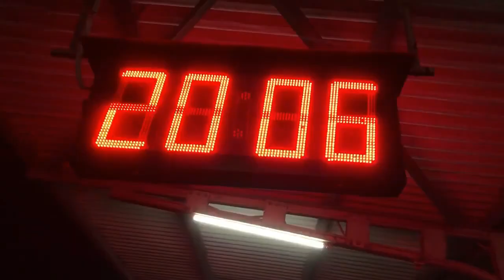Az tape.... intro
Devil Az studio presents

Video credit: Devil Az

Song:  intro
vocal : Aruu saab
allbum : Aztape

Lead:
devil_az , sukh likhari, abhi ,Kaabil            likhari , Aarti , reet , Kanika, Suraj

Directed by: devil_az

Production: jelly Ranjha, DevilAz, and all team.